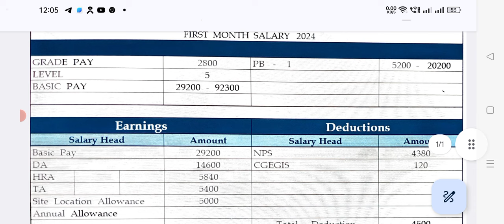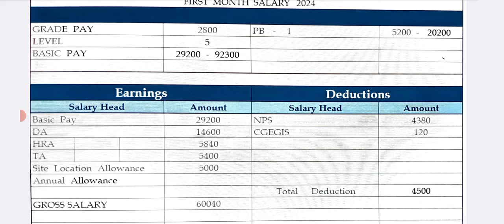SCIENTIFIC Assistant CAT -I NPCIL First Month Salary Silp2024 DA HRA TA Other Allowance